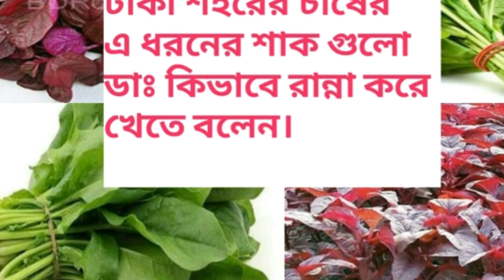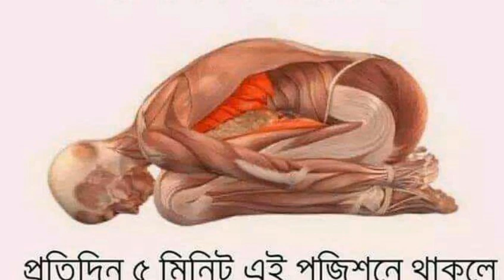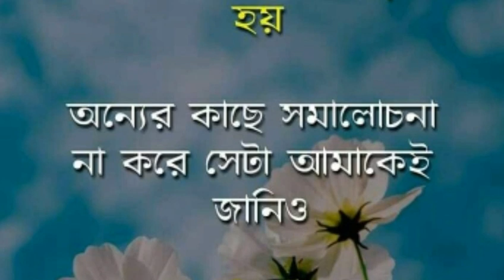কিটো ডাইট করা কি খুব কসটো|কিটো ডাইট করলে এ খাবার গুলো খেতে পারবোনা 😱😪||কিটো ডাইট করলে কি হয়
কিটো ডাইট| কিটো ডাইট করলে কি কি খেতে পারবো না| Dr.Jahangir Kabir|Keto ketogenic diet|MNJ Daily life|কিটো ডাইট করলে কি হয়|

রান্না ঘরের কাজকে সহজ ও সময় বাচিয়ে করতে এ টিপস গুলো দেখে নেয়ার অনুরোধ রইল।

ডাক্তারের মতে ঢাকা শহরের চাষের শাক গুলো কিভাবে রান্না করবেন আসুন জেনে নেই।

আমার রান্না চ্যানেল